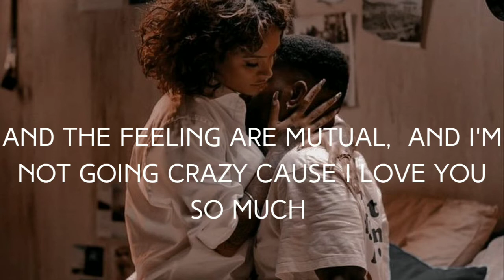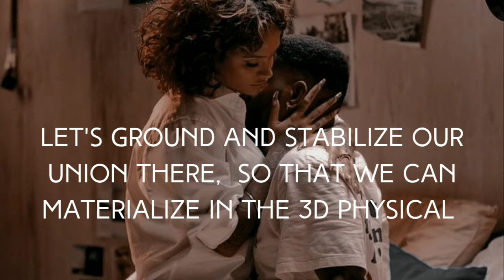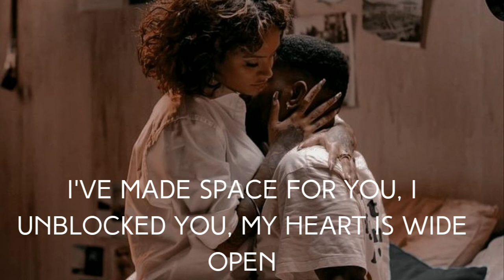My Love Forever 💓